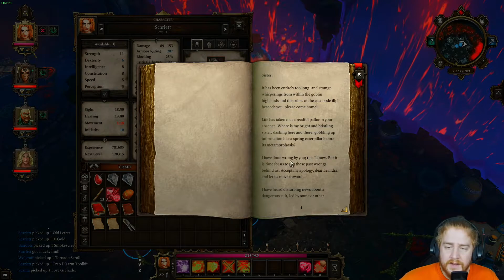Leandras Secret Laboratory - Divinity: Original Sins [#052]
Channels:
About Divinity: Original Sins: Enhanced Edition
Gather your party and get back to the roots of great RPG gameplay. Discuss your decisions with companions; fight foes in turn-based combat; explore an open world and interact with everything and everyone you see.

You take on the role of a young Source Hunter: your job is to rid the world of those who use the foulest of magics. Embarking on what should have been a routine murder investigation, you find yourself in the middle of a plot that threatens to destroy the very fabric of time.

 A complete revamp: Thousands of enhancements, full voiceovers, new game modes, full controller support, split-screen co-op, hours of new and revised story content, a brand-new ending, new weapon styles, new skills, new puzzles, new enemies, better loot, better balancing and much, much more!
 New game modes for extra replay. Explorer Mode for story-focused RPG fans. Classic Mode for those who want it just right. Tactician Mode for hardcore players, featuring fully reworked encounters, different traps and new and smarter enemy types. And Honour Mode, for the tactical geniuses among you!
 Pen-and-paper-like freedom. Explore many different environments, fight all kinds of fantastical creatures, and discover tons of desirable items. You will be amazed at how much freedom the games gives you.
 Manipulate the environment and use skill & spell combos to overcome your many foes. Warm up ice to create water. Boil the water to create a steam cloud. Electrify the steam cloud to create a static cloud and stun your enemies!
 Play with a friend in co-op multiplayer, either online or with dynamic split-screen.
 Unravel a deep and epic story, set in the early days of the Divinity universe. Discuss with your party members how to handle the many decisions you'll need to make.
 Classless creation lets you design the character of your choice. Endless item interaction and combinations take exploration and experimentation to new levels of freedom.